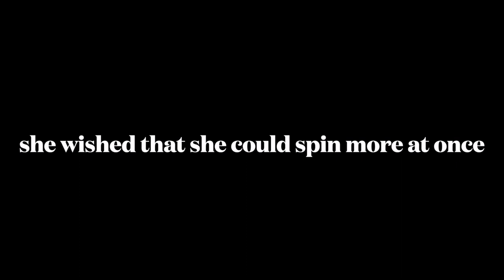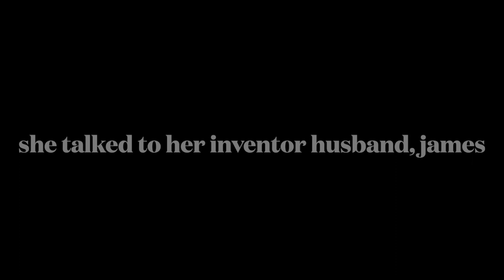lily's trailer the spinning jenny